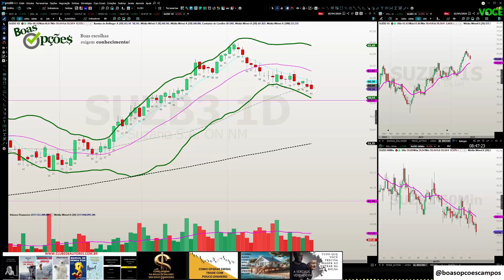FALANDO SOBRE OS CURSOS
No PACOTÃO de cursos temos os abaixo todos juntos

Sou autor dos livros:

1 - “OPÇÕES NA PRÁTICA - APRENDA DO ZERO: VOLUME 1 (TENDÊNCIA)” que conta com prefácio do Stormer, que considerou este livro o melhor livro em português sobre Opções e entre os 5 melhores que já leu

2 - "OPÇÕES NA PRÁTICA - APRENDA DO ZERO: VOLUME 2 (VOLATILIDADE)" com prefácio do talentoso analista de mercado André Kaplan

3 - MANUAL DE CONTROLE DE RISCO : SAIBA COMO GERIR SEU PATRIMÔNIO, REAPLICAR O DINHEIRO QUE GANHAR, EVITAR A FALÊNCIA, OTIMIZAR SUA CARTEIRA DE AÇÕES, ESCOLHER ALVOS E STOPS NO DAYTRADE

4 - SABEDORIA DE MERCADO! : Ensino tudo que aprendi ao longo de mais de 15 anos como Trader.